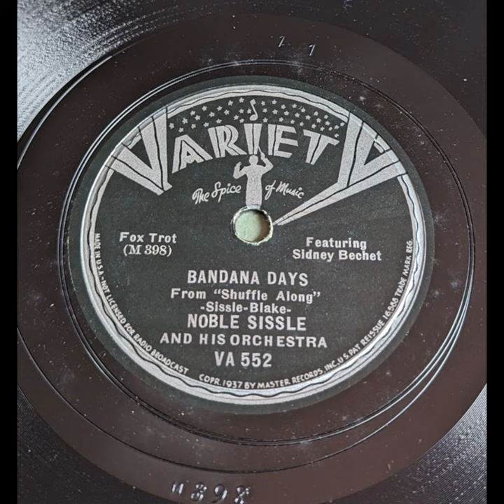Noble Sissle & His Orchestra - Bandana Days